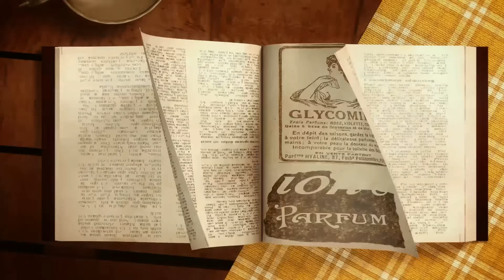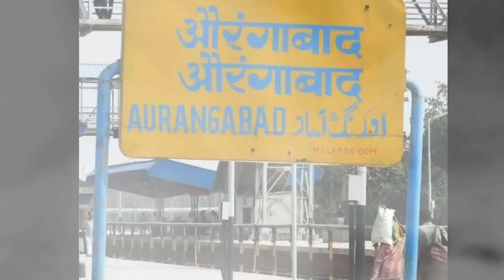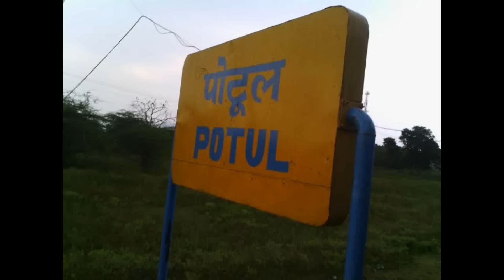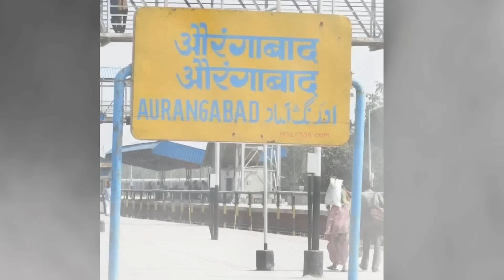AURANGABAD - THE CITY OF GATES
SPECIAL THANKS 🙏🏿 TO THESE CREATORS 📽️  -